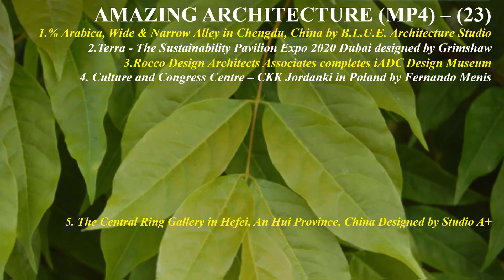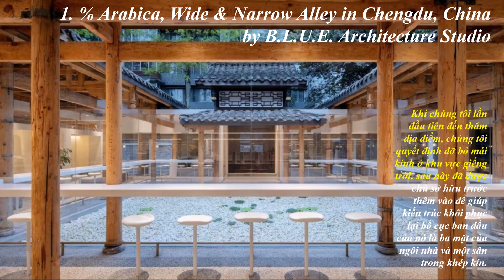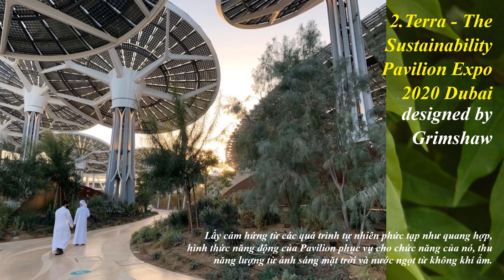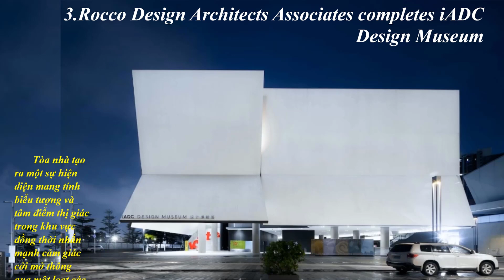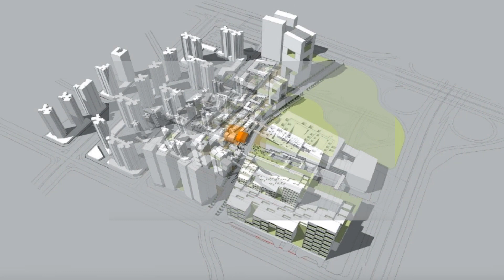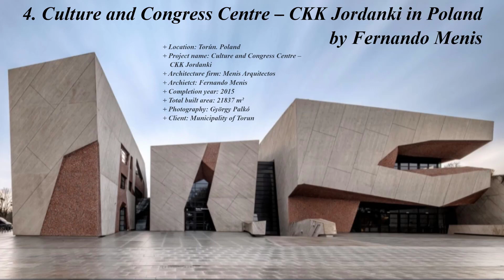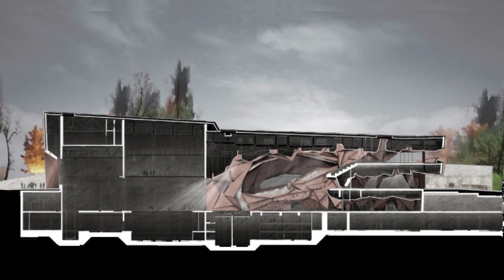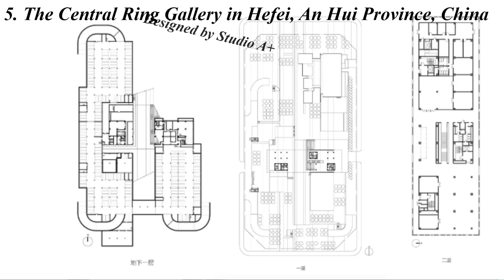AMAZING ARCHITECTURE (MP4) - (23) - (1)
AMAZING ARCHITECTURE (MP4) – (23)
Nguồn : Amazing Architecture. com
* Xem Video : Click double vào ảnh hoặc LINK Youtube.com bên dưới……
NỘI DUNG :
1.% Arabica, Wide & Narrow Alley in Chengdu, China by B.L.U.E. Architecture Studio
(% Arabica, Ngõ Rộng & Hẹp ở Thành Đô, Trung Quốc của BLUE Architecture Studio)
2.Terra - The Sustainability Pavilion Expo 2020 Dubai designed by Grimshaw
(Terra - Gian hàng Bền vững Expo 2020 Dubai do Grimshaw thiết kế)
3.Rocco Design Architects Associates completes iADC Design Museum
 (Rocco Design Architects Associates hoàn thành Bảo tàng Thiết kế iADC)
4. Culture and Congress Centre – CKK Jordanki in Poland by Fernando Menis
(Trung tâm Văn hóa và Đại hội - CKK Jordanki ở Ba Lan của Fernando Menis)
5. The Central Ring Gallery in Hefei, An Hui Province, China Designed by Studio A+
(Phòng trưng bày nhẫn trung tâm ở Hefei, tỉnh An Huệ, Trung Quốc do Studio A+ thiết kế)

- The following specific details :
1.% Arabica, Wide & Narrow Alley in Chengdu, China by B.L.U.E. Architecture Studio
+ Location: Chengdu, Sichuan Province, China
+ Photography: Zhi Xia
+ Built area: 270 m²
+ Site area: 320 m²
+ Design year: 2020
+ Completion year: 2020
+ Typology: Café, Architectural Renovation / Interior Design
           BLUE Architecture Studio : Được xây dựng lần đầu tiên vào thời Khang Hy của nhà Thanh ở Thành Đô, Trung Quốc, Ngõ Kuanzhai chủ yếu bao gồm ba con phố theo hướng Tây Bắc-Đông Nam, được nối với nhau bằng rất nhiều ngõ nhỏ theo kiểu đan chéo nhau.

2.Terra - The Sustainability Pavilion Expo 2020 Dubai designed by Grimshaw
+ Location: Dubai, United Arab Emirates
+ Photography: Phil Handforth - Handforth Photography, Expo 2020 Dubai
+ Site area: 17,000 m²
+ Completion year: 2021
+ Landscape: Desert INK
+ Status: Built
+ Typology: Arts Culture and Exhibition Halls
           Grimshaw : Terra - Gian hàng Bền vững, mở cửa cho công chúng vào năm 2021, là một trong ba điểm thu hút hàng đầu của  Expo 2020 Dubai , và nhằm mục đích làm sáng tỏ sự khéo léo và khả năng của kiến trúc khi xã hội hướng tới các chiến lược thông minh cho cuộc sống bền vững trong tương lai.

3.Rocco Design Architects Associates completes iADC Design Museum
Location: Shapu, Bao’an District, Shenzhen, China 深圳市寶安區沙浦工業區
+ Photography: Arch-Exist 存在建筑
+ Principal architect: Rocco S K Yim
+ Built area: 12,900 m²
+ Site area: 18,000 m²
+ Design year: 2014
+ Completion year: 2019
+ Status: Built
+ Typology: Cultural, Museum
           Rocco Design Architects Associates đã hoàn thành  Bảo tàng Thiết kế  iADC   ở Shapu, Thâm Quyến. Tòa nhà tạo ra một sự hiện diện mang tính biểu tượng và tâm điểm thị giác trong khu vực đồng thời nhấn mạnh cảm giác cởi mở thông qua một loạt các nếp gấp mặt tiền.

4. Culture and Congress Centre – CKK Jordanki in Poland by Fernando Menis
+ Location: Torún. Poland
+ Architecture firm: Menis Arquitectos
+ Archietct: Fernando Menis
+ Completion year: 2015
+ Total built area: 21837 m²
+ Photography: György Palkó
            Công ty kiến trúc  Menis Arquitectos  do kiến trúc sư người Tây Ban Nha Fernando Menis đứng đầu đã thiết kế Trung tâm Văn hóa và Đại hội - CKK Jordanki một phòng hòa nhạc đương đại tọa lạc tại Torún,  Ba Lan .

5. The Central Ring Gallery in Hefei, An Hui Province, China Designed by Studio A+
+Location: Hefei City, Anhui province, China
+ Built area: 16525 m²
+ Site area: 30017 m²
+ Design year: 2008
+ Completion year: 2019
+ Status: Built
+ Typology: Cultural › Art gallery
           Studio A + : Phòng trưng bày nghệ thuật nổi cùng với cảnh quan xung quanh rộng lớn 'thiên nhiên nhân tạo' tạo nên một không gian nghệ thuật đô thị, nơi nghệ thuật và nghệ sĩ gặp gỡ công chúng.